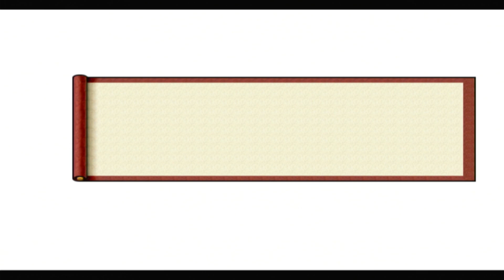✅ InuYasha Feudal Combat [PS2] [PS3/PKG] (VIDEO HD + GAMEPLAY) ✅